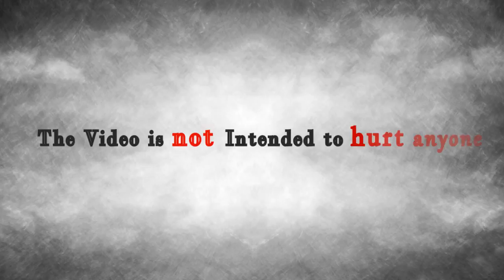yennai arinthal remix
Hai Haiiii...
    This is our creative remix clip
plz watch and make fun !

( The clip is NOT intended to HURT anyone is just FUN )

Cheers. !!!